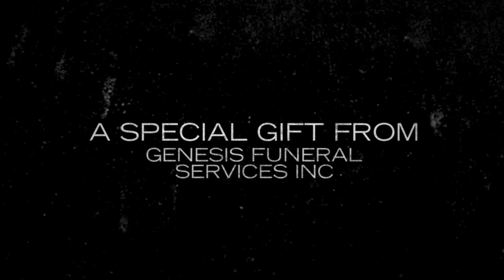Home Going Celebration For Our Beloved Michael Anthony Williams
The family of Michael Anthony Williams would like to express sincere appreciation for all those who were able to attend the home going. They would also like to show gratitude for those who sent their thoughts and prayers but were unable to be present by providing a visual commemorative for view now and for years to come. Please express your continued support of the family by liking their video. Produced BY Don